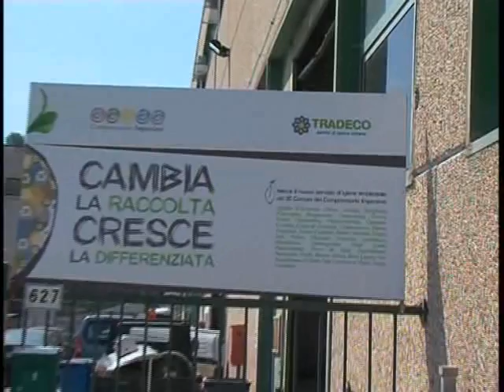LA PROCURA INDAGA SULLA TRADECO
ISCRITTI NEL REGISTRO DEGLI INDAGATI 15 AUTISTI E L' EX DIRETTORE E AMMINISTRATORE DELEGATO DELLA TRADECO